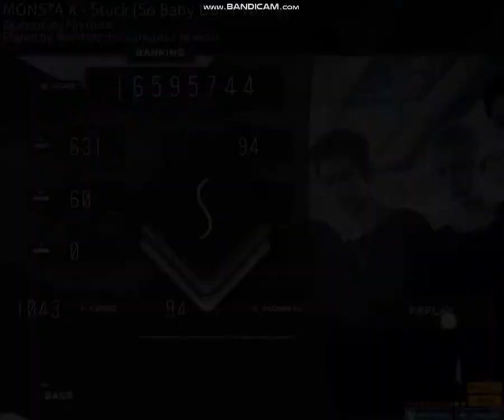[Bonus] Monsta X - Stuck [So baby don't worry] | rating: S | Player: Moon937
Bonus, cuz we long time no see.
[here is my old flying tuna skin]